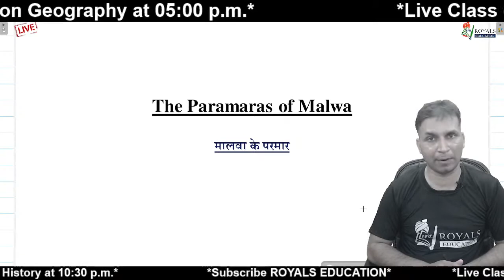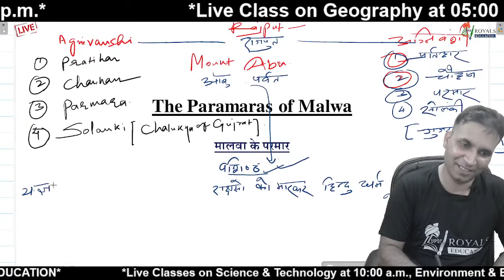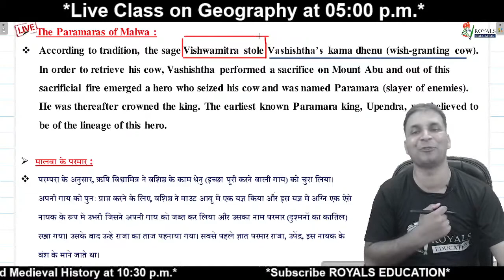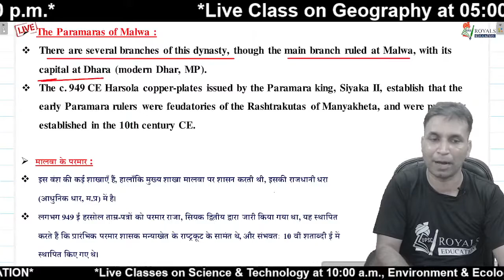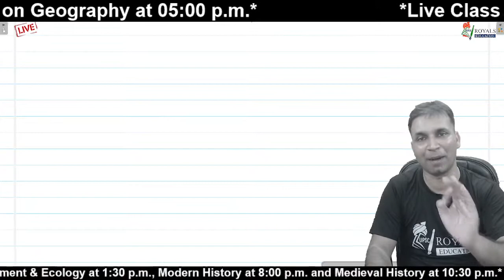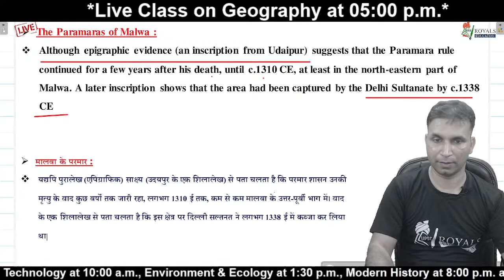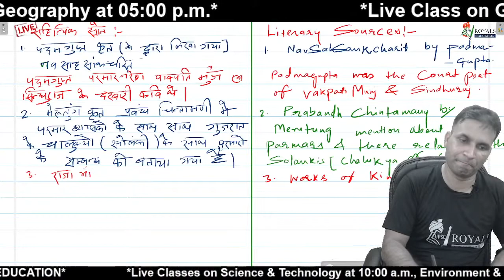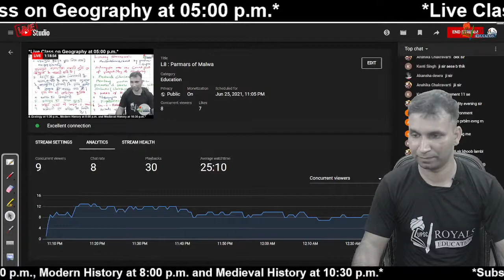L8 : Parmars of Malwa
In this session, Yeshwant Singh will cover L8 : Parmars of Malwa. This class would be helpful for the aspirants preparing for the UPSC CSE - GS exam. The class will be conducted in Hinglish and the notes will be provided in Hinglish.

Yeshwant Singh's lectures on Unacademy (Modern & Ancient): Session on Indian Ancient History

Download the pdf of L8 : Parmars of Malwa :